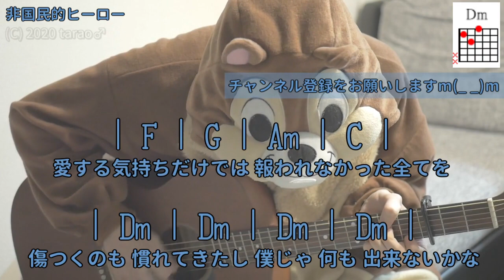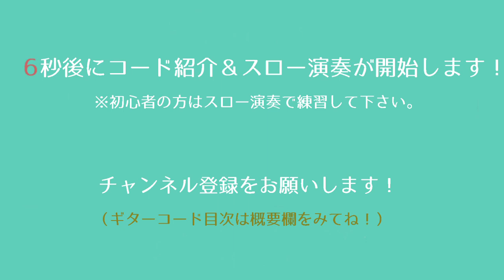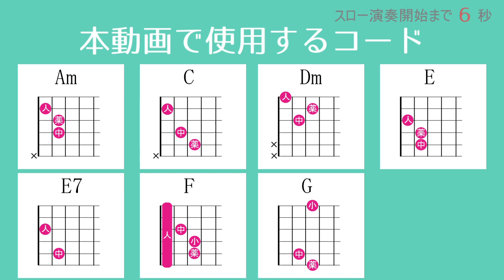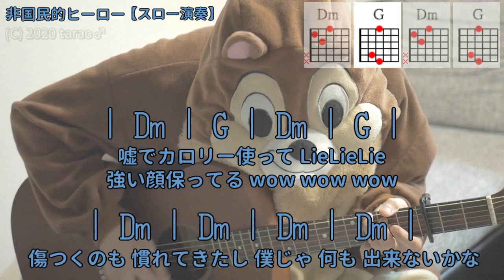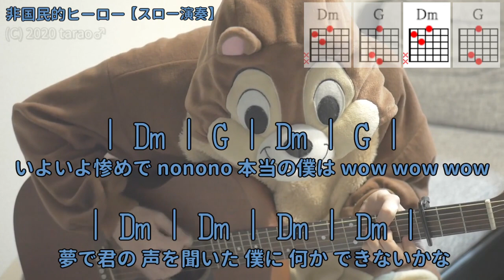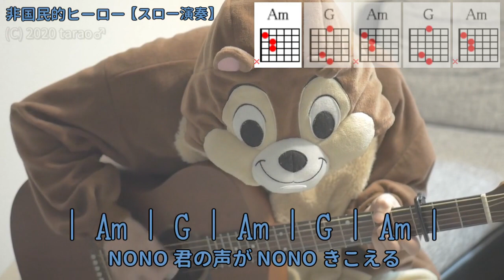非国民的ヒーロー／大森靖子／ギターコード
「大森靖子」さんの「非国民的ヒーロー」を弾き語り用にギター演奏したコード付き動画です。